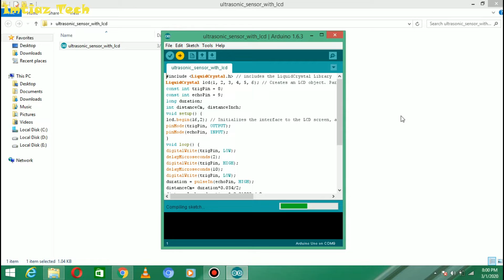How to Measure Distance With Ultrasonic Sensor(HC-SR04) and Arduino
Hy friends!